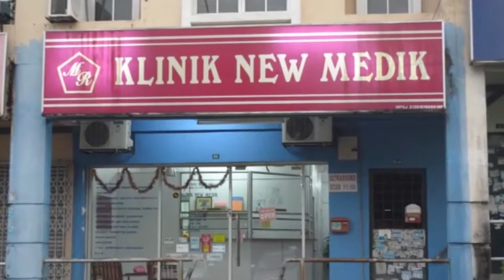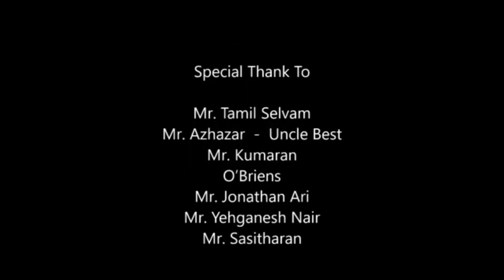Short Film Bachelors in shit